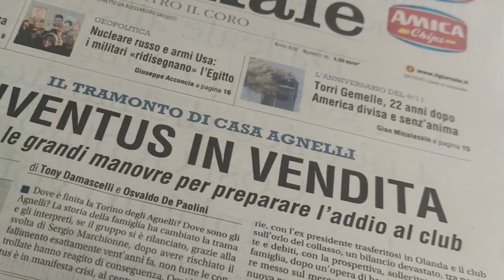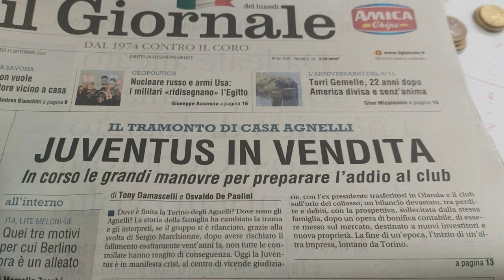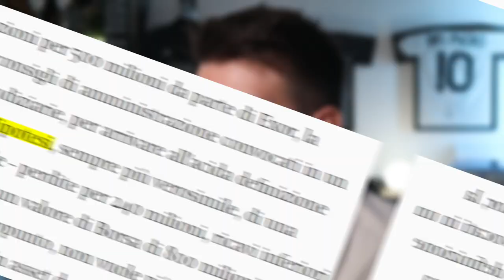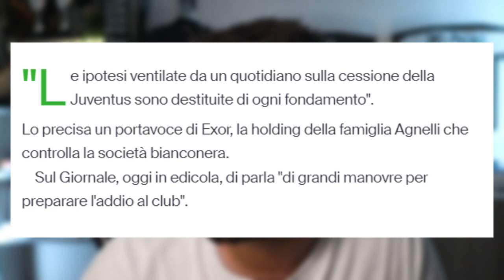"JUVENTUS IN VENDITA" e subito dopo arriva la smentita di Exor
Il Giornale lancia la bomba: la Famiglia Agnelli sta per vendere la Juventus.
Tony Damascelli la penna di un articolo smentito con effetto immediato.